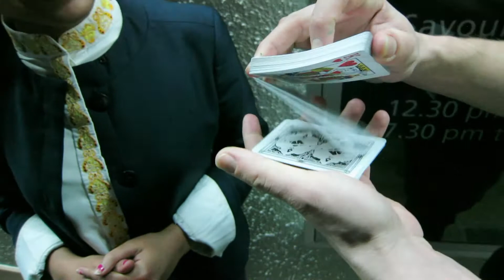Day 56 - Dubai, Ein Kartenspiel verwandelt sich in lauter gleiche Karten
Equipment:
2 x GoPro Hero 2, Zoom Q3HD, 2 x Canon Powershot S100

Schnitt in Avid Media Composer